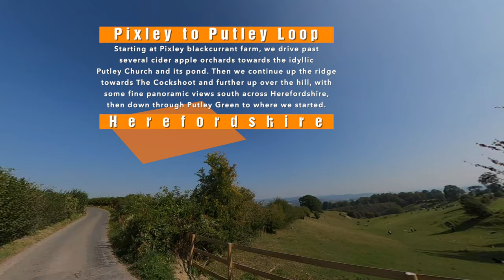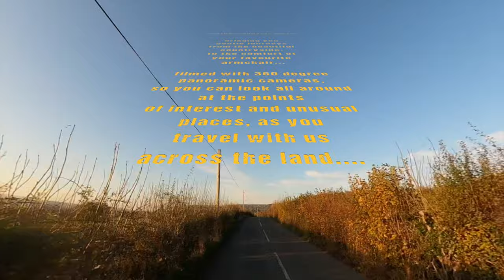Pixley to Putley Loop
This video is another slow gentle journey through agricultural Herefordshire. Starting at Pixley blackcurrant farm, we drive past several cider apple orchards towards the idyllic little Putley Church and its pond.
Then we continue on up the ridge towards The Cockshoot and further up over the hill, with some fine panoramic views south across Herefordshire,
then back down through the trees to Putley Green and back to where we started.